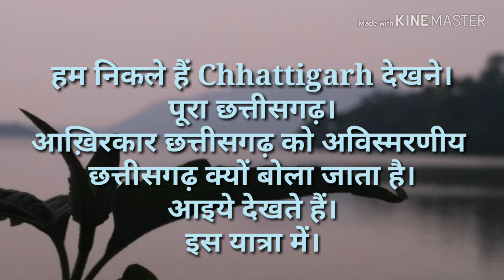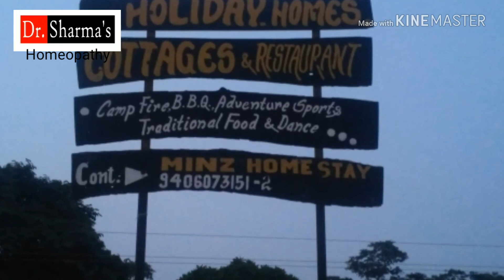भारत का सबसे चौड़ा जलप्रपात चित्रकोट,Chitrakot Waterfall,Chhattisgarh,India, Incredible India.